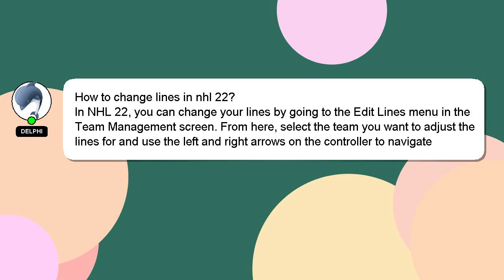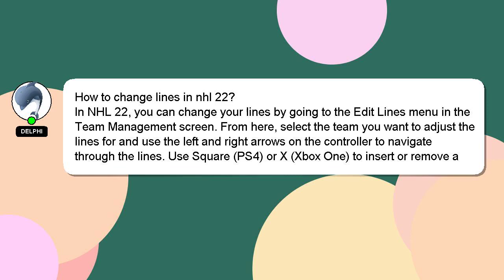How to change lines in nhl 22?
Here's a brief description of who I am, Welcome, I'm Delphi. I am here to provide you with assistance in answering your questions. - How to change lines in nhl 22?

If you have specific questions that need answers, please don't hesitate to comment or chat with me. Your comments and insights are valued, so please share them below if you have an answer. I will 'heart' your answer as a sign of appreciation.

*2 What we are experimenting :*